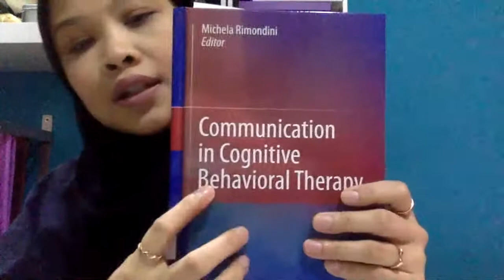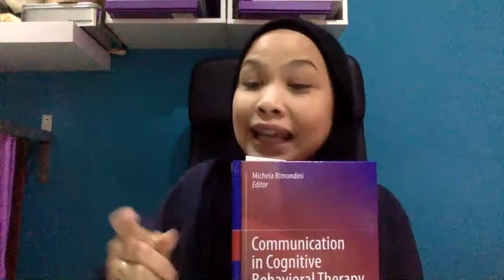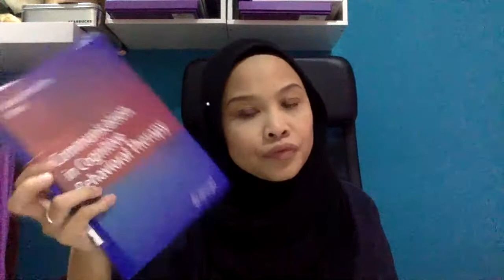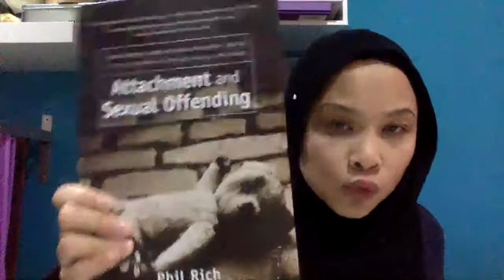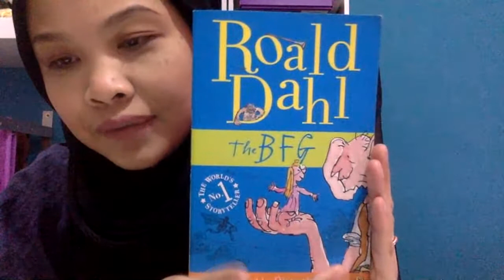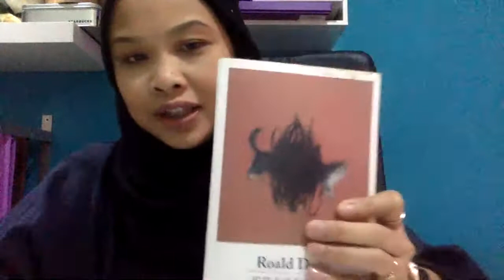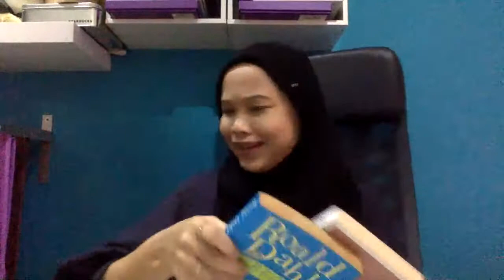BA2362B 4th Week